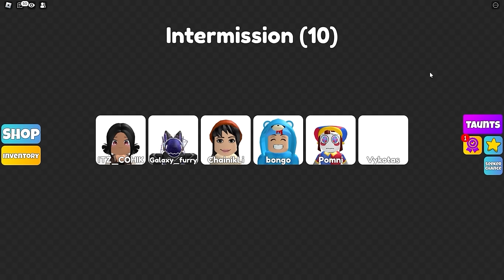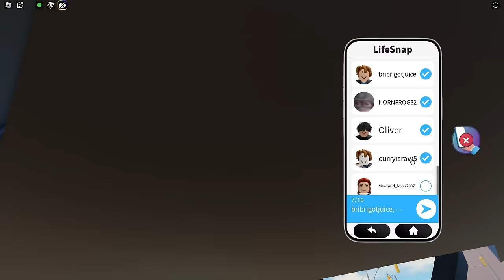BABY EXTREME CAMOUFLAGE HIDE AND SEEK!!